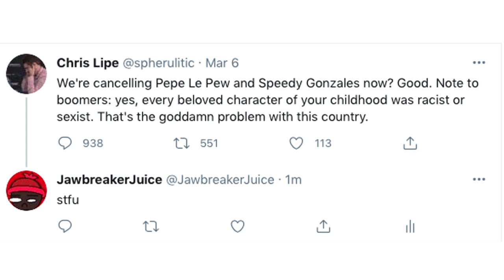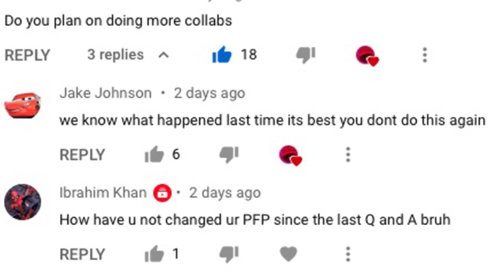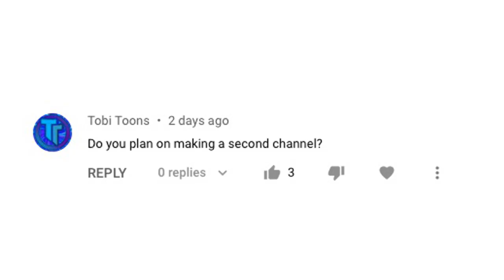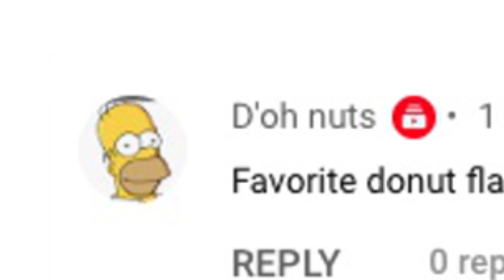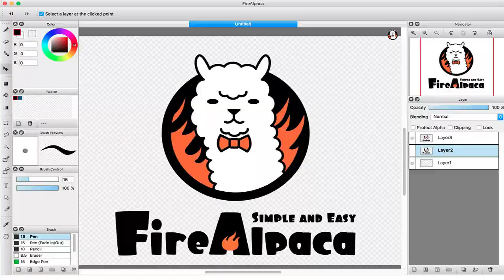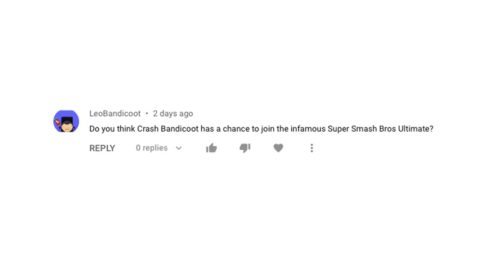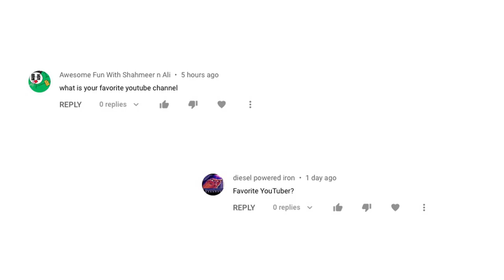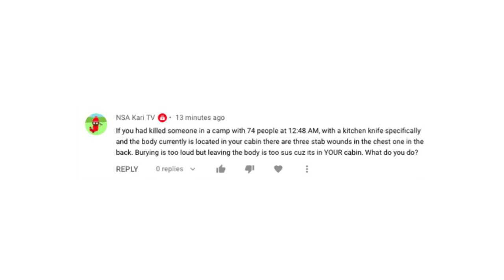40K SUBS QnA